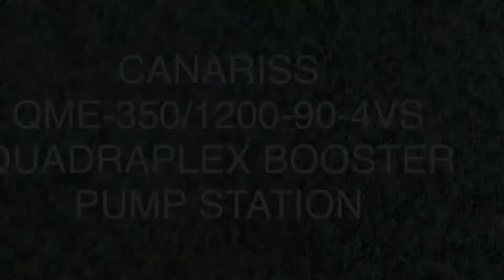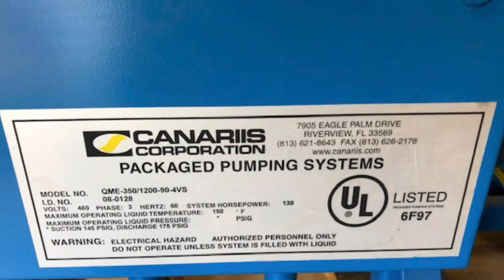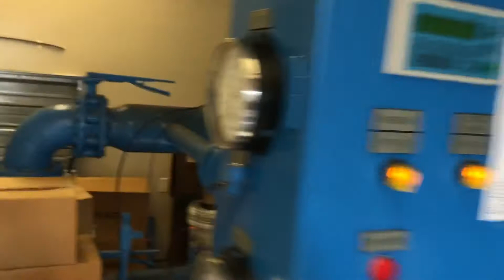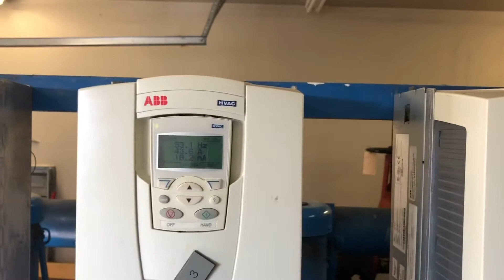Canariis QME Quadraplex pump station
Booster pump station